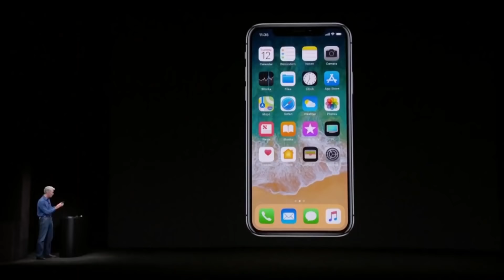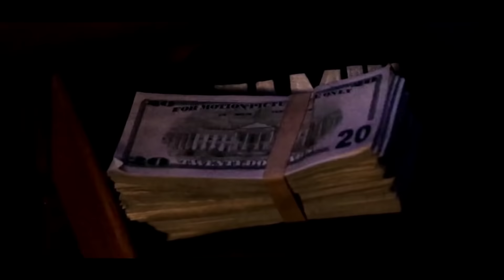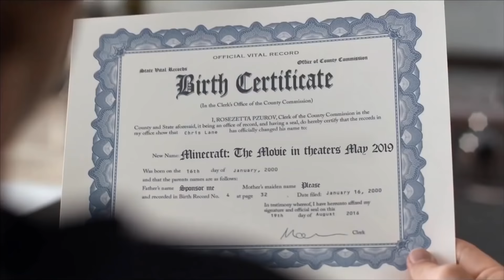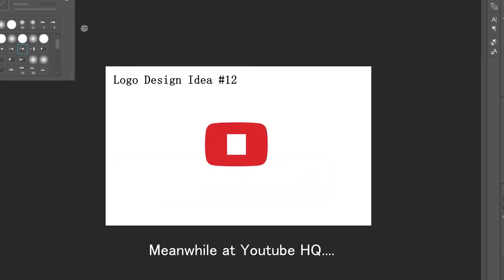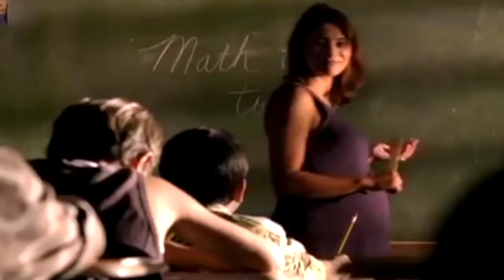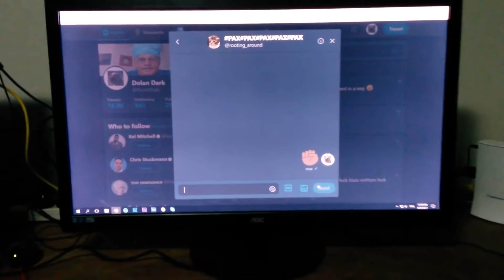Memes IV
A small compilation of various memes I've created from September & October 2017.
Unlike every other compilation, these ones were actually made by the uploader.

Check the top comment if you want individual links to each meme in the video